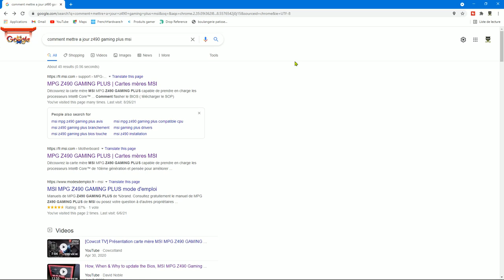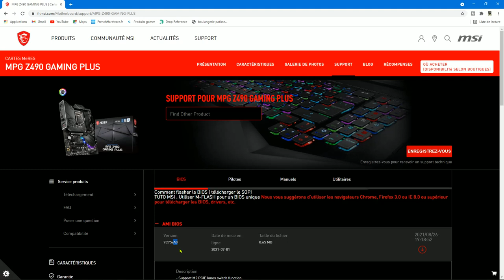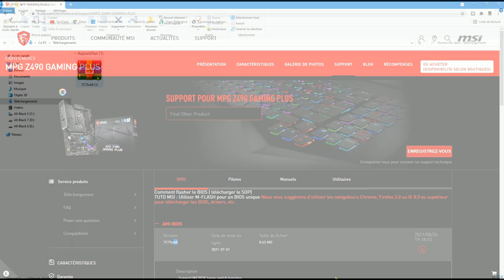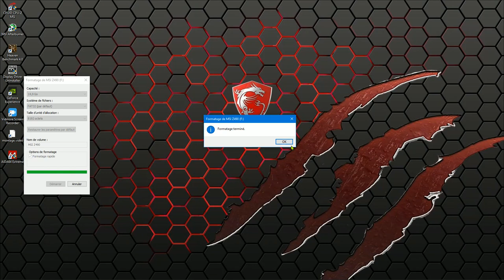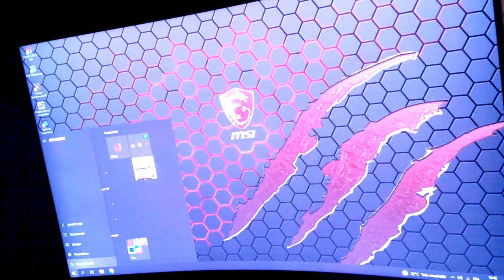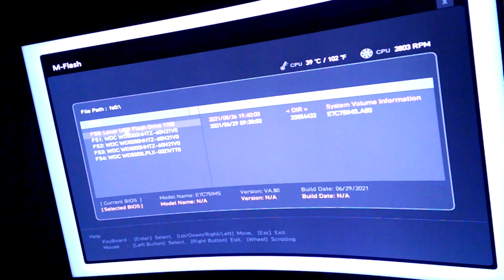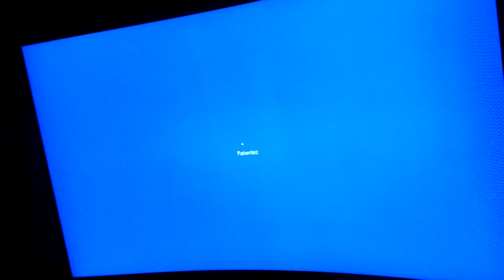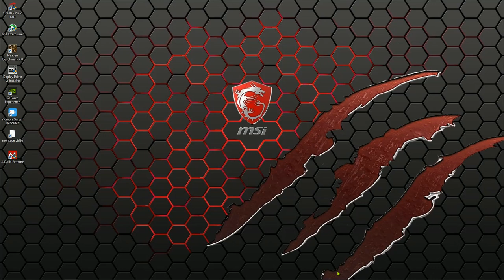wolf grey hardware#Ad comment mettre à jour le bios de sa carte mère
bonjour
dans cette vidéo je vais vous montrer comment mettre à jour le bios de  votre carte mère